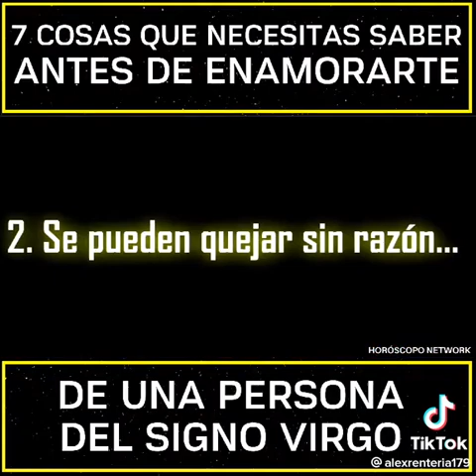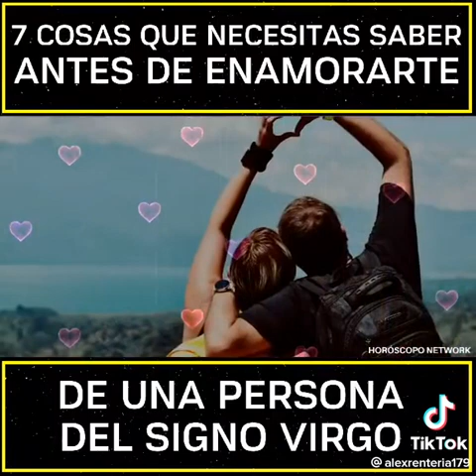9 de abril de 2023